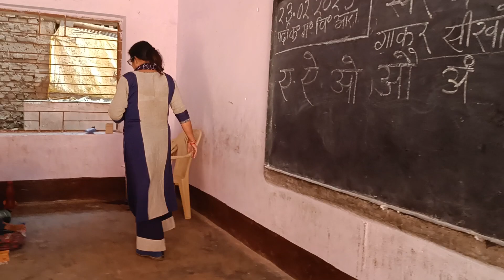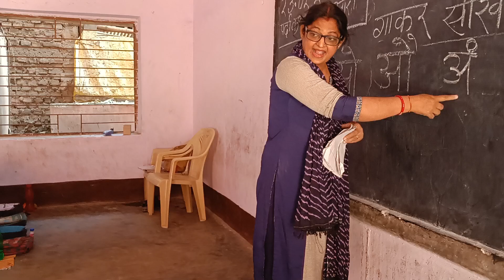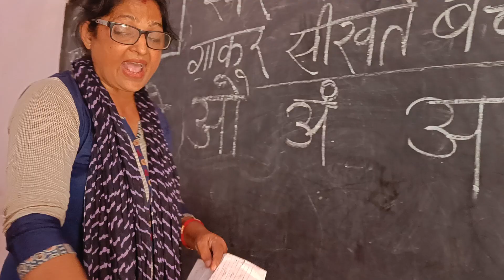ए से एक बनो सब भाई